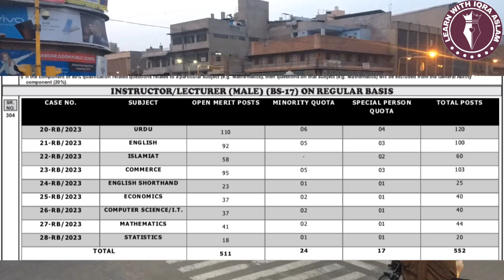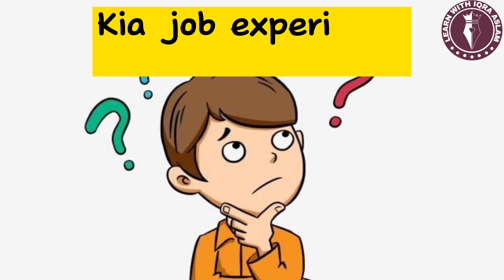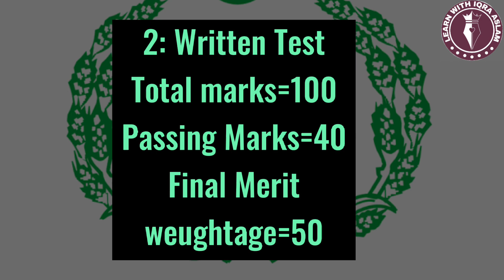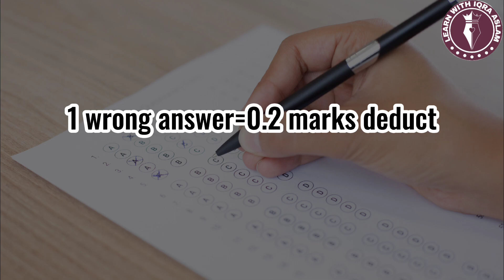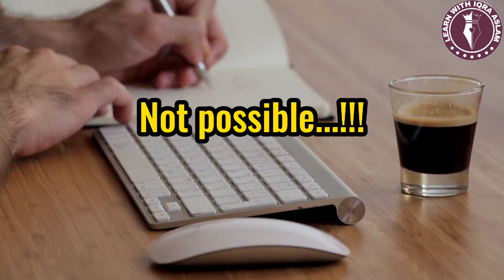PPSC Lecturer Job|Qualification,Merit criteria,Paper pattern|MPHIL required or not?|How to apply?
In this video you will get first hand information on all the frequently asked questions about the post of LECTURER in PPSC by IQRA ASLAM.She has been selected as a LECTURER in ENGLISH in 2021.Get yourself informed before applying for the post.